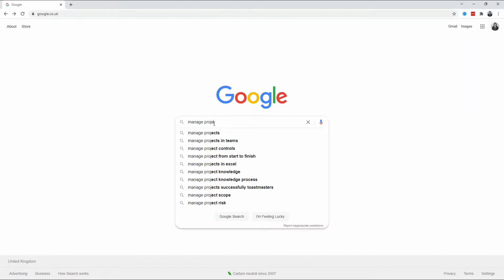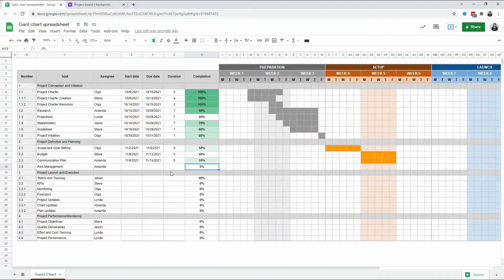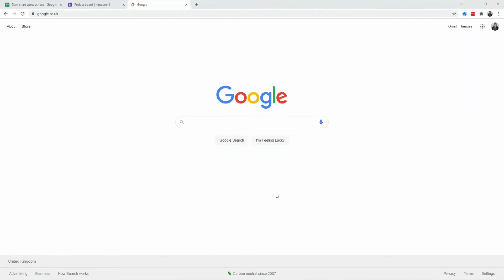Google Sheets for Project Management | Gantt chart | Kanbanchi App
Google Sheets are widely used for project management. This video will show you how to create a Gantt chart in Google Sheets and the alternative Gantt solution that Kanbanchi can offer.